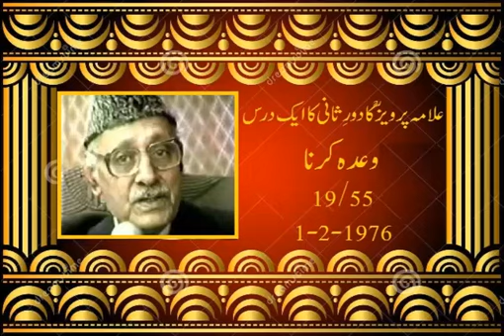Second 33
علامہ غلام احمد پرویزؒ کا دورِ ثانی کا ایک درس
وعدہ کرنا 19/55 Second-33
1-2-1976